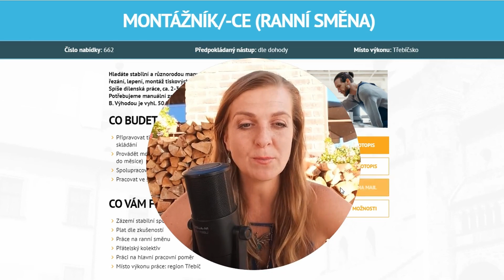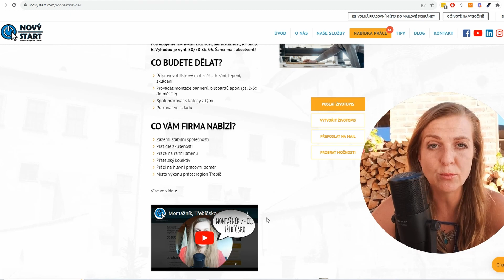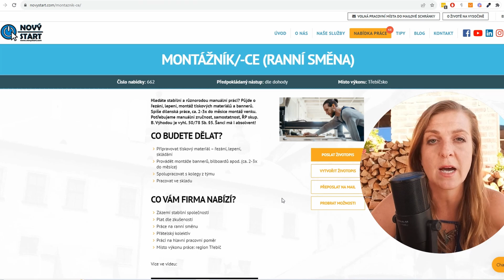Montážník/-ce (ranní směna), Třebíčsko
Hledáte stabilní a různorodou manuální práci? Půjde o řezání, lepení, montáž tiskových materiálů a bannerů. Spíše dílenská práce, ca. 2-3x do měsíce montáž venku. Potřebujeme manuální zručnost, samostatnost, ŘP skup. B. Výhodou je vyhl. 50/78 Sb. §5. Šanci má i absolvent!